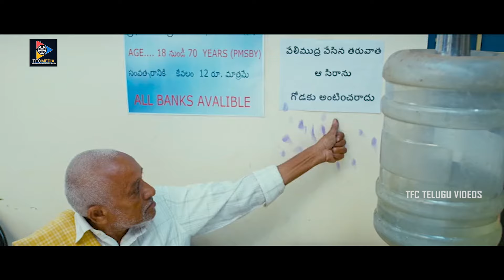అరేయ్ ఆడవాళ్ళని ఫోటో తీయడం తప్పు కదా...? bangaru bullodu | TFC Telugu Videos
watch & enjoy : అరేయ్ ఆడవాళ్ళని ఫోటో తీయడం తప్పు కదా...? bangaru bullodu | TFC Telugu Videos